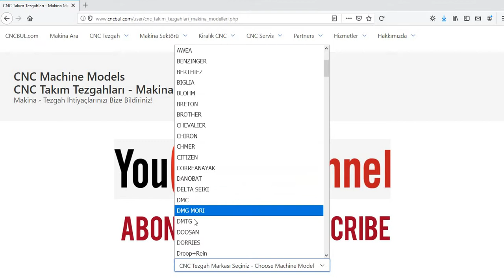Droop+Rein MACHINE MODELS (CNC Machine Tools)